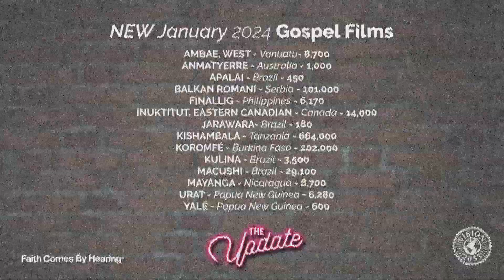January Vision 2033 Update | Faith Comes By Hearing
Praise God, more communities can hear Him speak their heart language! Celebrate with us as you watch our January Vision 2033 Update.